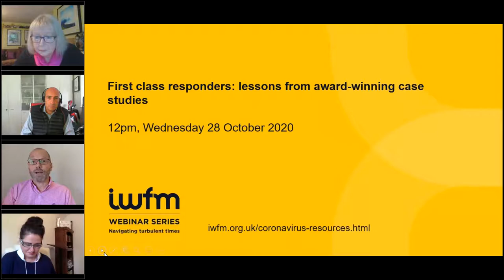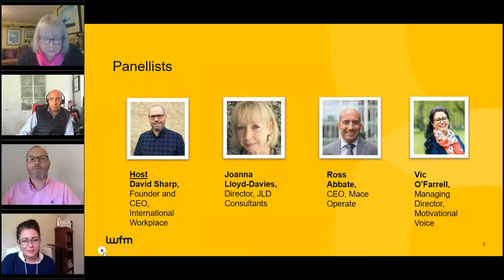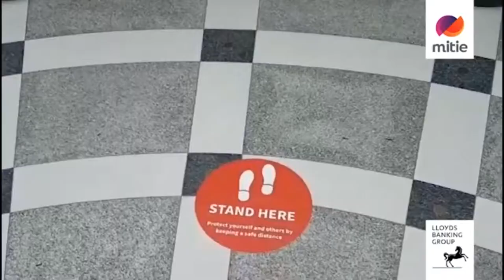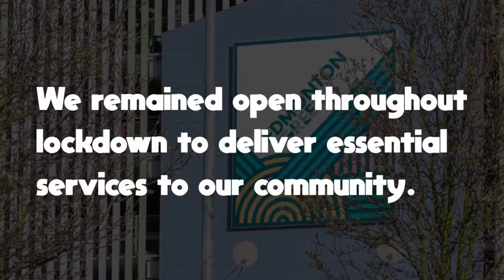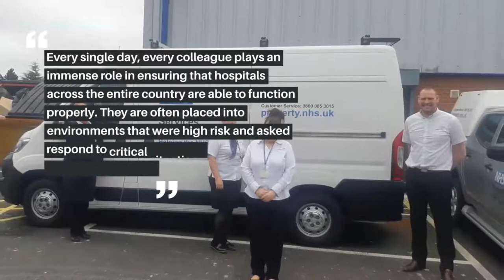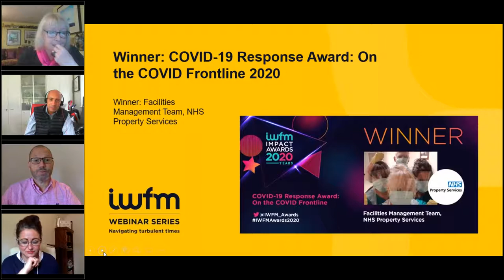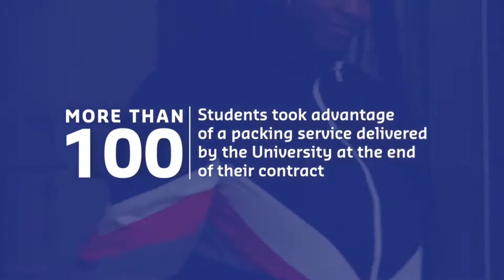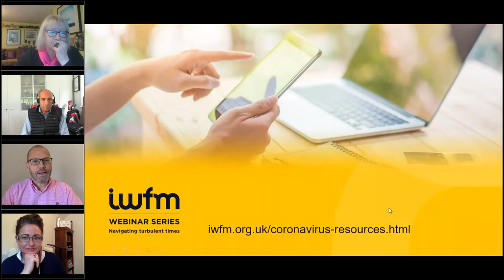First class responders lessons from award winning case studies